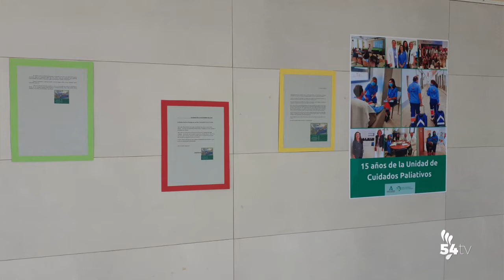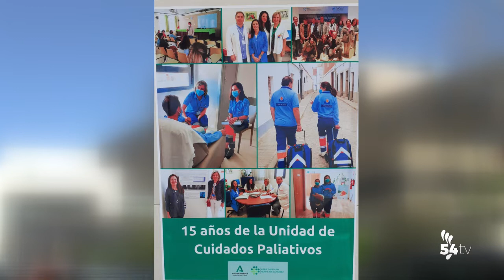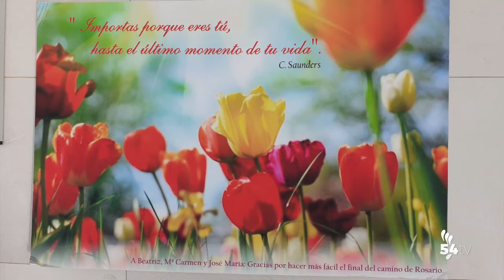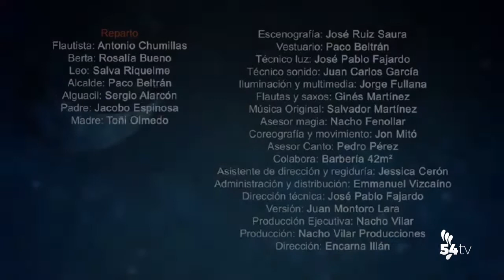INFORMATIVOS 5 NOVIEMBRE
Hoy, en titulares:
• El Ayuntamiento de Pozoblanco abona a 31 familias las ayudas a la natalidad del primer semestre de 2021 por valor de 12.400 euros
• Abierto el plazo para la adquisición de semillas para huertos familiares.
• La Junta de Andalucía pide que los ecoesquemas de la PAC pasen de 8 a 12
• El Flautista de Hamelin visita mañana El Silo